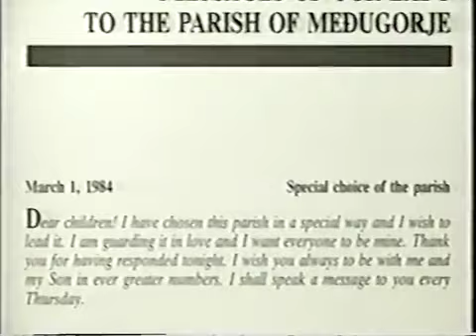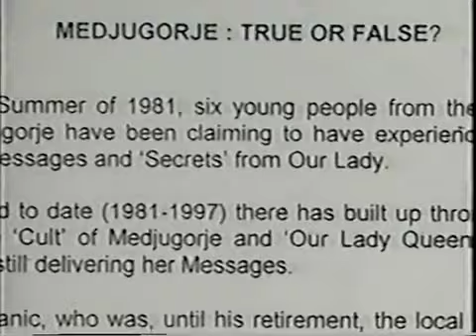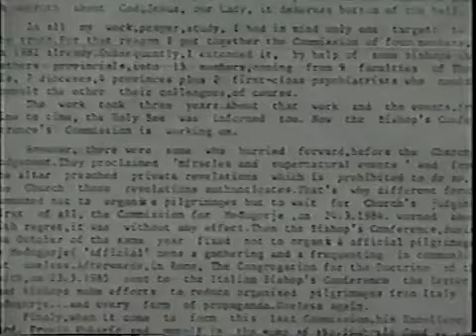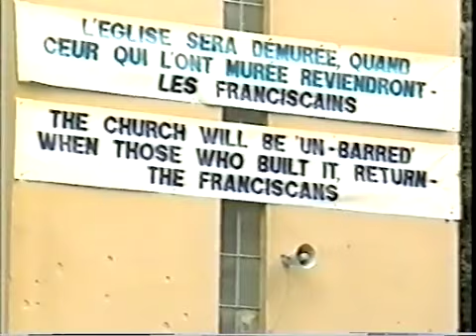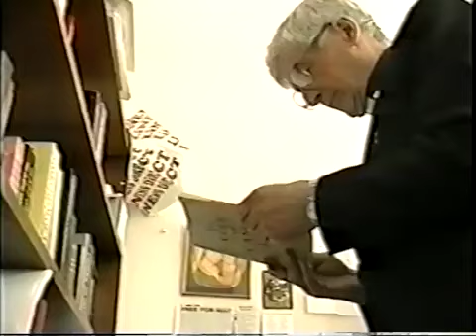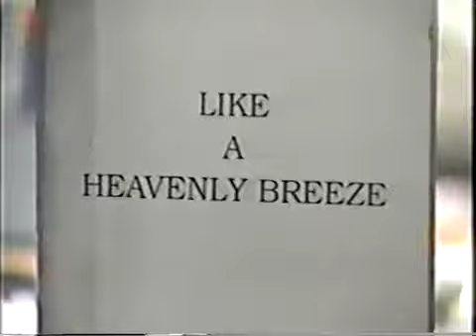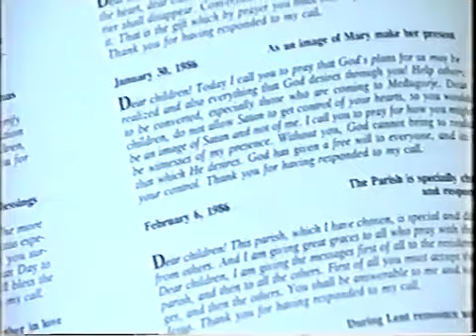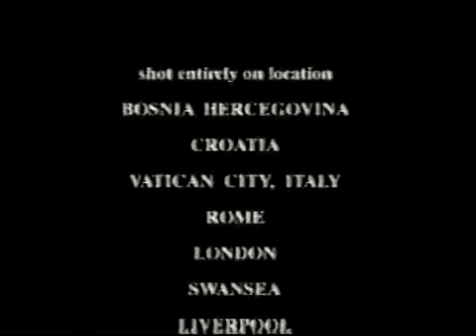Medjugorje Explained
Some people will go to extreme lengths to keep their inherited belief system from maturing, even going as far as distorting it to beyond recognition! The phenomenon known as "Our Lady of Medjugorje" stands as an important lesson in how far this vice can go. Make no mistake about it: while there are many long and rambling stories connected to Medjugorje, the central one is a tragic tale of religious enthusiasm steered by dark and literally occult forces. There's a "prayer warrior" born every minute, and Medjugorje is more than happy to take their money and otherwise appropriate their energies!

CREDIT: CULTURE WARS; E. MICHAEL JONES